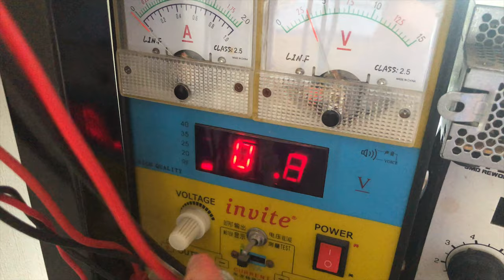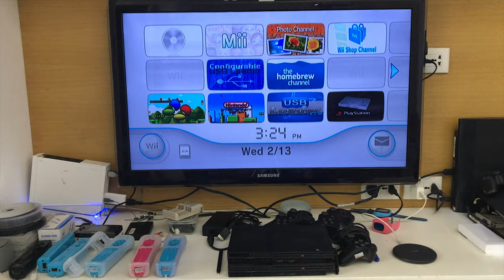hướng dẫn sửa tay game wii không vào nguồn do pin để lâu chẩy nước.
video hướng dẫn sửa lỗi tay game wii không lên nguồn do pin để bị chẩy nước. Các bạn lưu ý khi sử dụng tay game nên dùng pin sạc để không bị chẩy nước, kinh tế và bảo vệ môi trường. Nếu không dùng pin sạc thì thường xuyên kiểm tra pin đảm bảo không bị chẩy nước làm hỏng mạch.